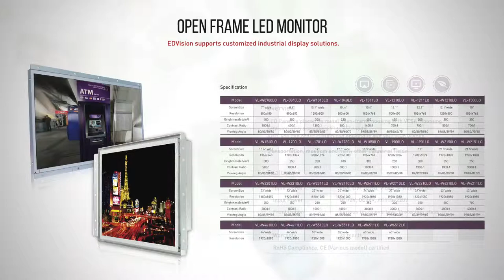EDVision Open Frame Monitor